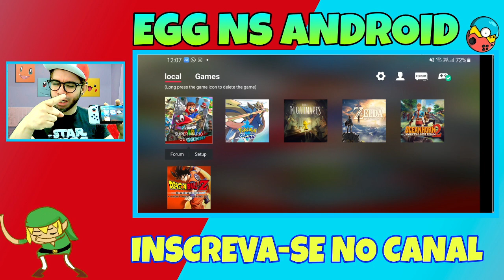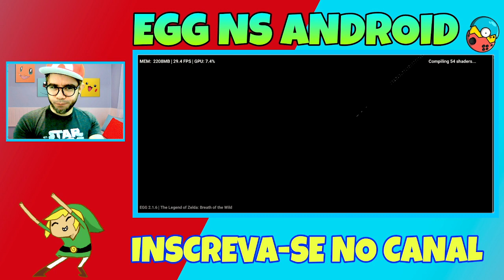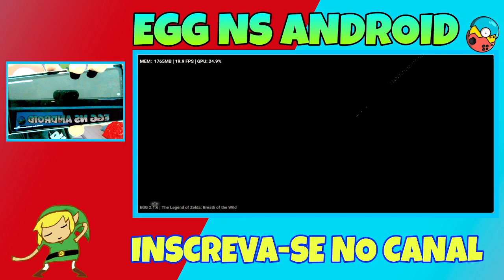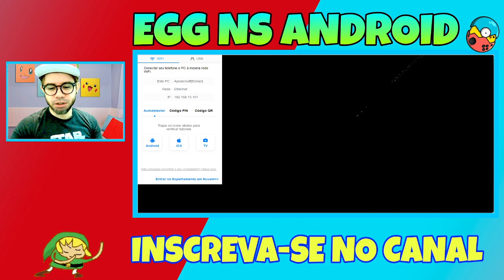EGG NS ANDROID COM GANHO ENORME DE DESEMPENHO EM 6GB RAM SNAPDRAGON 865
O EGG NS está na versão 2.1.6 B5, essa beta está incrível e vários jogos rodando a 30/60fps